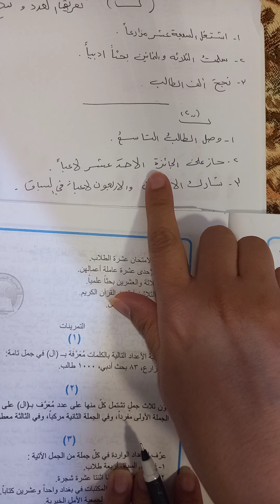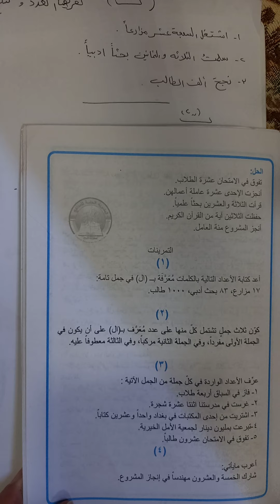اللغه العربيه للصف الخامس العلمي